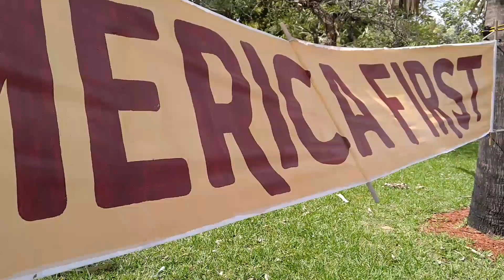President TRUMP support rally in Miami March 4th 2017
Crowded and pacific rally in support of Mr.Trump.